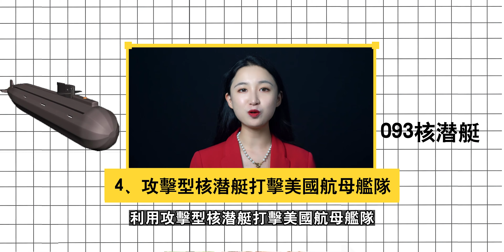如何擊沉一艘航母？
簡介：
這是一期《大国崛起系列》我們來聊聊 如何擊沉一艘航母？

👇 章節 Chapters :
0:00 開篇
0:13 美國航母擊沈實驗
2:18 中國五大航母殺手
7:23 中國的不可取代
6:17 结束

第一次光臨：請先觀看以下視頻